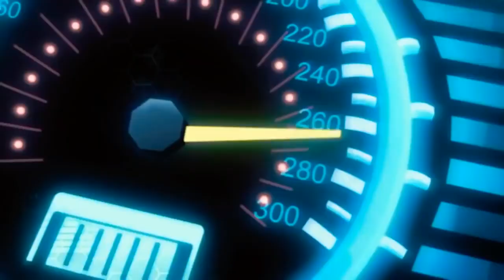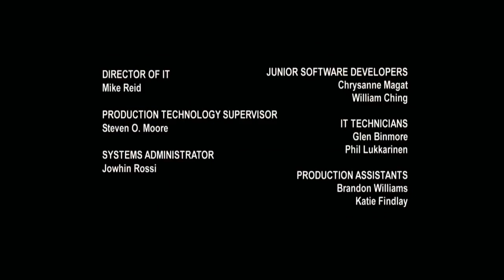Battle Force 5 EP 37= Fusão e Confusão Dublado